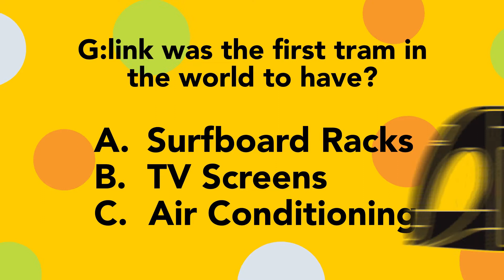G:link was the first tram in the world to have?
Love Learning with G:link